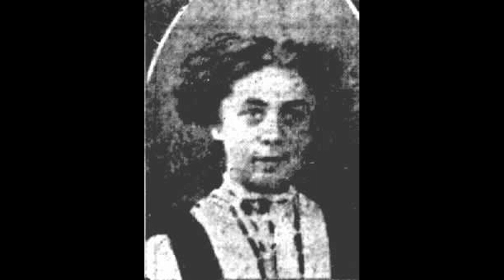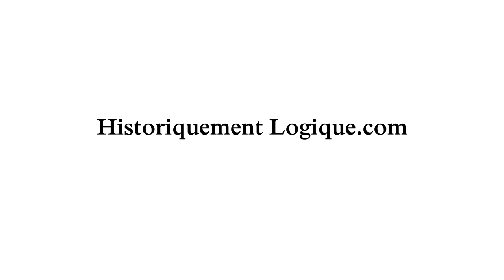Entrevue CKBN 90 5 FM - Eric Veillette sur "l'affaire Aurore Gagnon"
Voici l'entrevue que j'ai accordé à Eric Lachapelle sur les ondes de CKBN 90,5 FM le 18 novembre 2015 à propos de la sortie prochaine de mon livre "L'affaire Aurore Gagnon, le procès de Marie-Anne Houde".